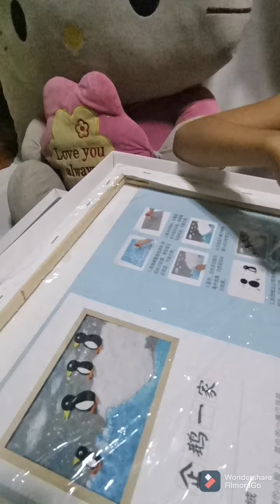Kizzes Vlog no. 1: DIY CHILDREN'S CREATIVE ART PAINTING CLAY ART CANVAS from Crafty Kids Ph.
Kizzes making a Diy children's creative Art painting clay art canvass from Crafty Kids Ph. It's a complete set that contains clay, blank canvass, paints pots, brushes and a guide.🎨🎨 Painting helps children acquire skills on how to focus on trivial details, painting on a canvas or a piece of paper requires varied painting skills.  🎨 Engage your kids in something creative, like crafts.. It is beneficial for them as it enhances their ingenious and imaginative skills. 🎨🎨🎨🎨🎨 Unleash the inner creativity of your kids.       Visit @craftykidsph for more creative and fun DIY crafts 🤗 🤗shop